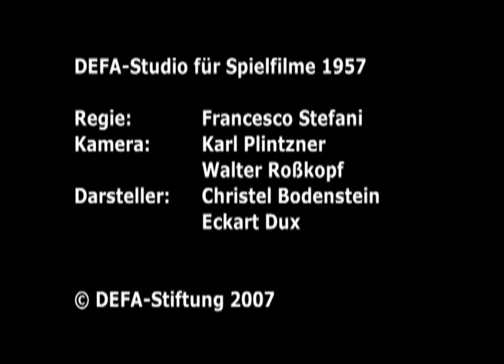Das singende, klingende Bäumchen - DEFA-Trailer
Trailer zum DEFA-Märchenfilm "Das singende, klingende Bäumchen" (1957) von Francesco Stefani.

Regie: Francesco Stefani
Drehbuch: Anne Geelhaar & Francesco Stefani
Kamera: Walter Roßkopf & Karl Plintzner
Schnitt: Christa Wernicke
Darsteller: Fredy Barten (Minister), Jürgen Baumgart (Page), Maria Besendahl (Kräuterweib), Norbert Bischof (Page), Christel Bodenstein (Prinzessin), Wolfgang Böhm (Page), Eckart Dux (Prinz / Bär), Paul Knopf (Wächter), Richard Krüger (Zwerg), Paul Pfingst (Bauer), Friedrich Teitge (Gärtner), Dorothea Thiesing (Amme), Egon Vogel (Hauptmann), Charles Hans Vogt (König), Peter Wolf (Page)

Um die Liebe einer schönen, aber hochmütigen Prinzessin zu gewinnen, macht sich ein Prinz auf die Suche nach dem singenden, klingenden Bäumchen, das von der Prinzessin so begehrt wird. Er findet es in einem Zaubergarten, in dem ein böser Zwerg herrscht. Der gibt ihm das Bäumchen unter einer Bedingung: Bis zum Abend muß der Prinz die Liebe der Prinzessin erringen, sonst wird er in einen Bären verwandelt - was auch passiert. Durch eine List holt der Bär die hartherzige Prinzessin in den Zaubergarten, wo sie, ihrer Schönheit und Macht beraubt, langsam Herz entwickelt. Sie gewinnt die Zuneigung der Tiere, verliebt sich in den Bären, und schließlich kehrt ihre Schönheit zurück. Der Zwerg sieht seine Pläne durchkreuzt und lockt die Prinzessin aus dem Zauberwald. Doch die hat das böse Spiel inzwischen durchschaut. Sie scheut weder Mühe noch Gefahren, in den Zauberwald zurückzugelangen und ihren Prinzen zu befreien. (Quelle: Das zweite Leben der Filmstadt Babelsberg. DEFA-Spielfilme 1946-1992)